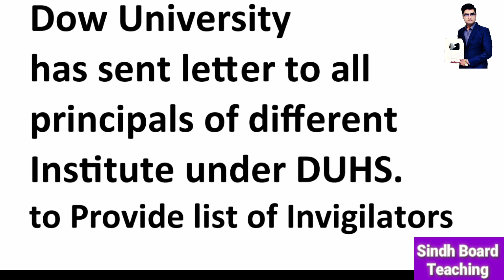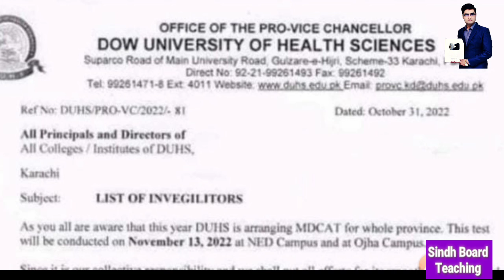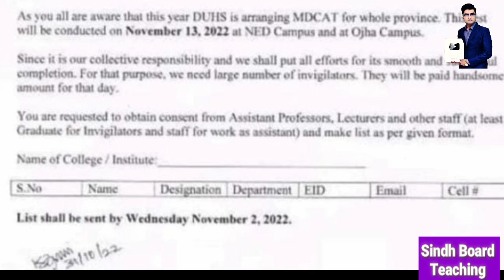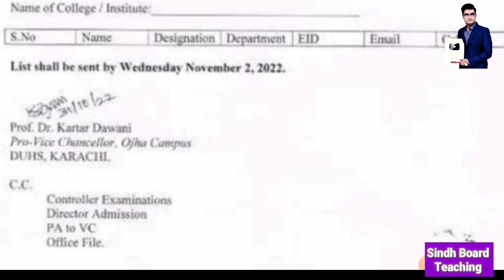Dow University has Confirmed final MDCAT Exam 2022 Date.